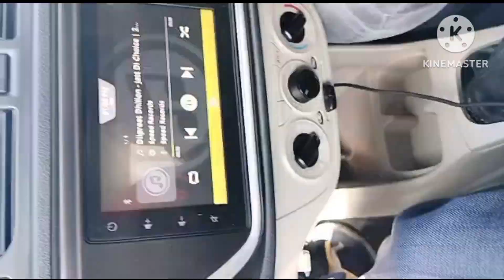Jammu-Poonch National Highway